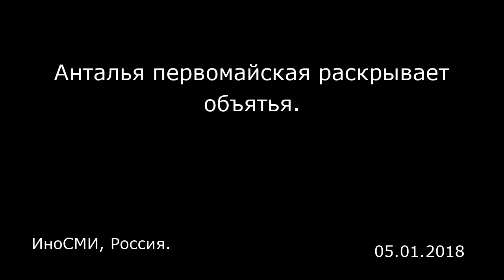Анталья первомайская раскрывает объятья. ИноСМИ, Россия.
Анталья первомайская раскрывает объятья.
ИноСМИ, Россия.

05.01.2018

По случаю Первомая — праздника, имеющего большое значение для стран Содружества независимых государств и, прежде всего, России, в Анталье начался большой туристический ажиотаж, сообщает турецкая газета «Хюрриет». При температуре воздуха выше 30 градусов в столице турецкого туризма наблюдается наплыв туристов. В аэропорту Антальи царит праздничная атмосфера: туристов встречают танцевальными шоу, DJ-выступлениями, анимационными программами. Большой интерес у прибывающих пассажиров вызывает также танец крутящихся дервишей. По словам генерального директора отеля «Риксос Сангейт» (Rixos Sungate) Дерьи Биллура (Derya Billur), в туризме очень важно первое впечатление. «Сегодня мы ожидаем более 20 тысяч человек, — рассказал он. — В целом за этот год в Анталье ожидается 14 миллионов туристов. И сегодняшние цифры показывают, что мы достигнем этой цели».